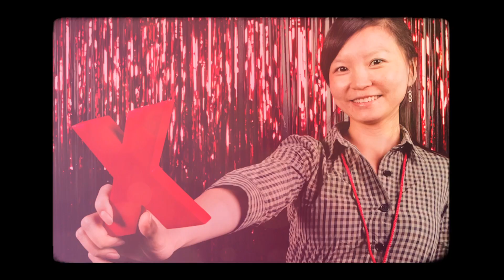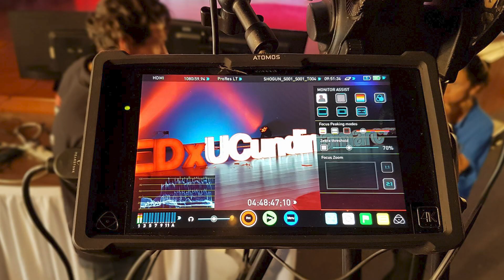Realización de eventos TEDx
La Fundación para las Artes Rodrigo Morales presenta su servicio de realización para eventos TEDx